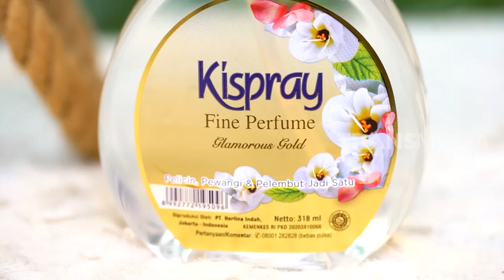Biru Jadi Pahlawan Covid Kamidia Radisty | Super Kids (18/10/20)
Hari ini Kamidia Radisti dan si kecil, Biru sedang bermain congklak. Permainan ini jadi solusi bagi Kamidia untuk mengurangi penggunaan gadget pada si kecil. Daripada main games mulu kan? Kamidia ajarin Biru main permainan jadul.

Sejak pandemi COVID-19 sampai di Indonesia, Kamidia Radisti sebagai ibu benar-benar tegas menerapkan dispilin hidup bersih dirumah, mulai dari cuci tangan, menjaga jarak, sampai gak sembarangan keluar rumah kalau memang gak diperlukan. Karena sekarang ini musuhnya tidak terlihat, pakaian bisa jadi media penularan kuman dan virus. Apa senjata Kamidia lawan kuman? Keseruannya telah hadir di SuperKids. Informasi seputar Kispray dapat dilihat di